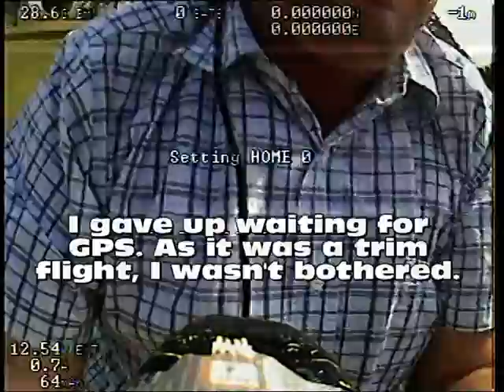Trimming flight at the Cricket fields - with Parrots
This was an attempt to trim out my plane, but I think my wings are causing me grief. So, then I tried to hunt some parrots, which were hunting me!